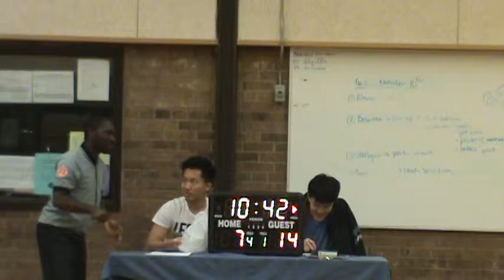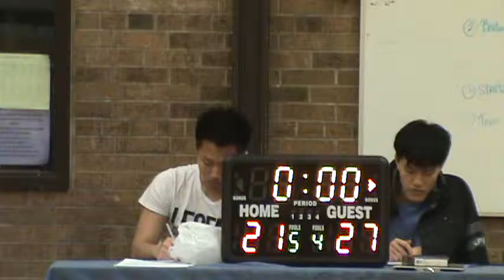Nov 15 - Rangers VS Sea Lions ( 1/2 ) Score 21 to 27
Description Description TCBA Baskebtall League (Toronto Chinese Basketball Association)